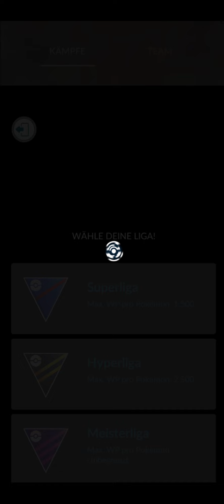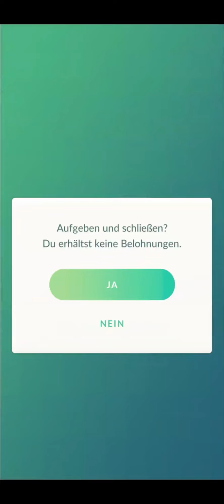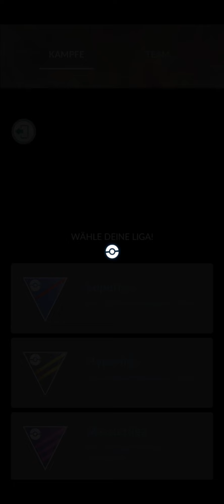Fee,Gestein und Pflanze, diese Kombi in jeder Liga.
Diese Video Idee ist etwas ungewöhnlich und hatte ich so auf meinem Kanal noch nicht.

Der Link zum Haupt-Kanal, da gibt es mehr Pokémon Go Content.

   / profile  ​

oder auf iv4u (eine deutsche Seite, empfehlenswert!)

Bildschirmaufnahme: XRekorder

Bilder erstellen: Picsart